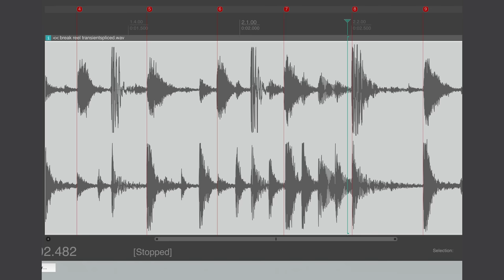Drums? Bass? Why not Both? | Make Noise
In which we patch some drums, and maybe some bass.